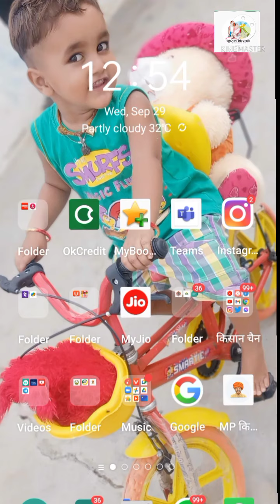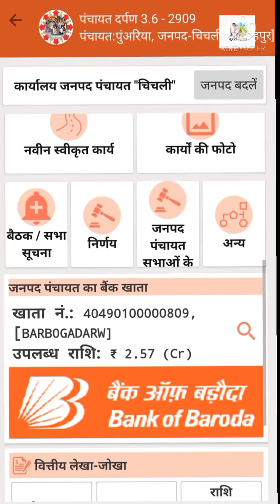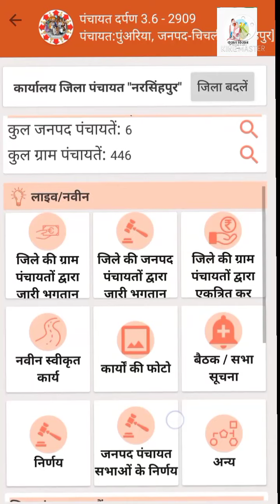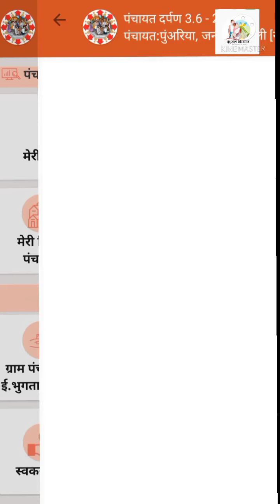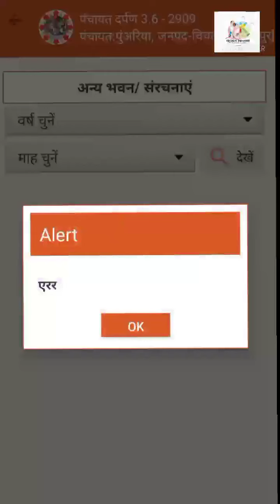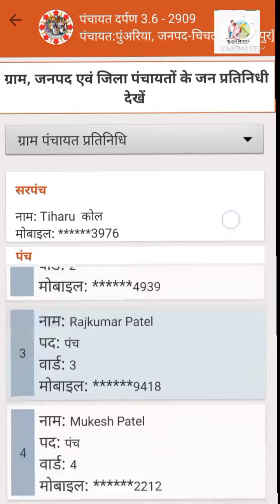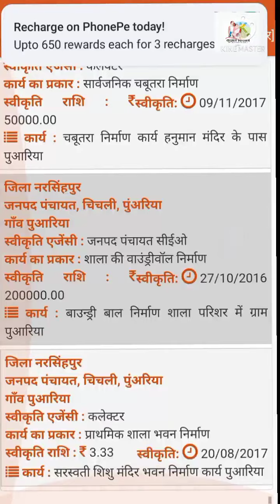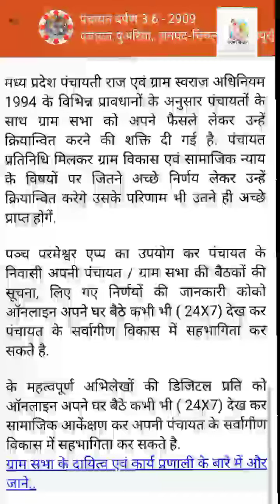पंचायत की पूरी जानकारी, एक APP पर। पंचायत दर्पण क्या है??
शौचालय
मकान
भवन
cc रोड
etc.